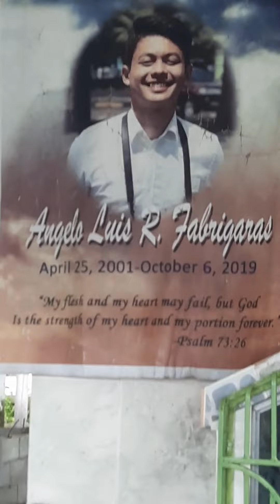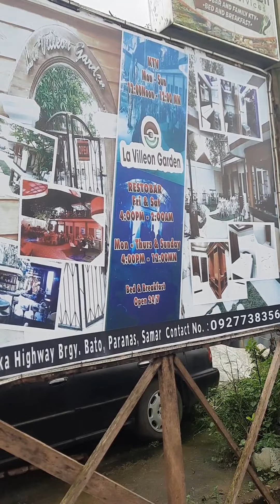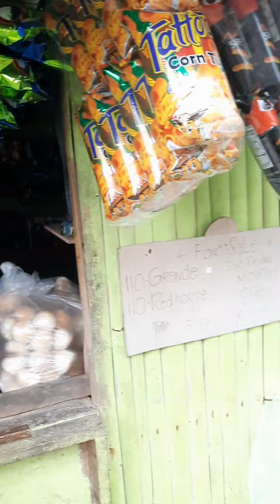Tour ko kayo sa Lugar namin😊at Brgy. Bato Paranas Samar..